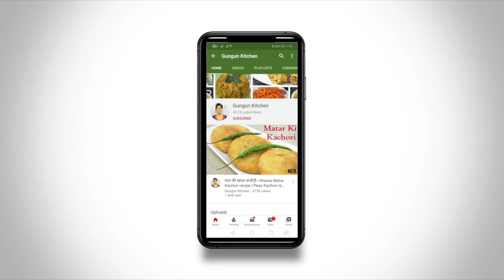SUJI TOAST RECIPE | Sooji toast recipe | Rava toast ki recipe | Gungun Kitchen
Today we are going to make Suji toast recipe.

How to make sooji toast
How to make Fuji toast
Suji toast
Suji toast banane ki vidhi
Suji toast recipe in hindi
Sooji toast recipe in hindi
How to make Suji toast